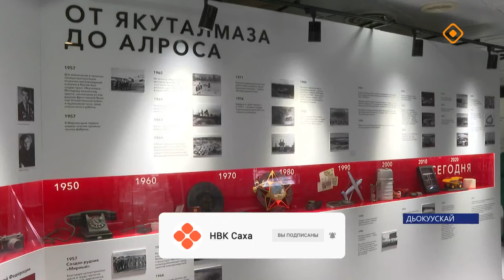Дьокуускайга «АЛРОСА – Саха сирин алмааһын историята» быыстапка арылынна (08.08.24)